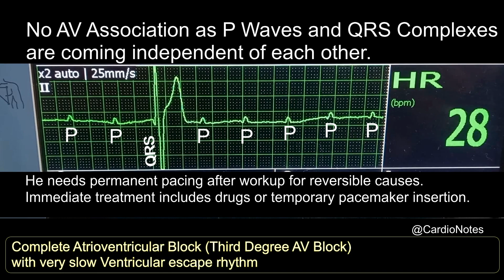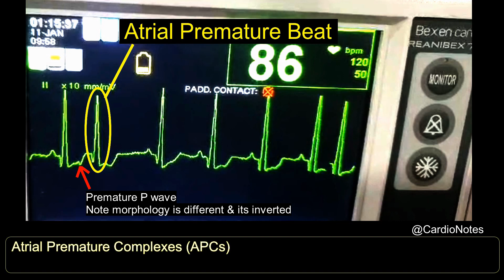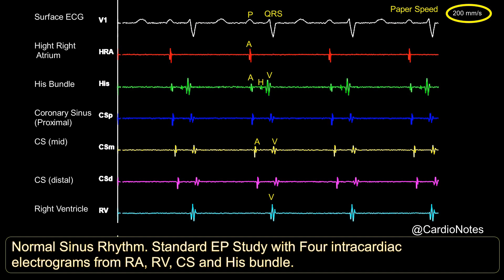ECG Rhythm Analysis on Hospital Monitor - What these Lines Tell Us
Collection of ten cardiac rhythm cases which we usually observe on cardiac monitors in hospital. Each case is about one minute, first thirty seconds to view rhythm tracing and next half of the video for the answer.

Cardiac Monitor Cases:
00:10 Complete AV Block
01:21 Accelerated Junctional Rhythm
02:32 IABP
04:00 SVT
05:04 Atrial Flutter
06:15 Complete Heart Block
07:18 Paced Rhythm
08:30 Normal Sinus Rhythm
09:34 Atrial Ectopic Beats
10:44 Cardiac Electrophysiology Study

This video has following concepts:
How to read an ECG?
Hot to interpret rhythm on cardiac monitor
Defibrillator Monitor Rhythm analysis
ECG Waveforms
ACLS Rhythms